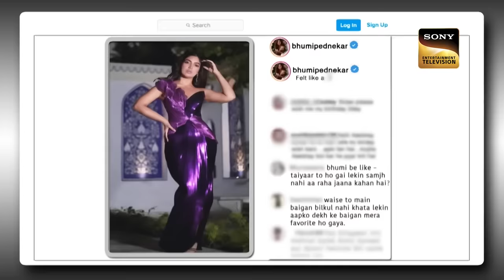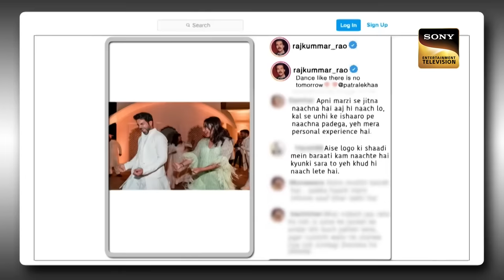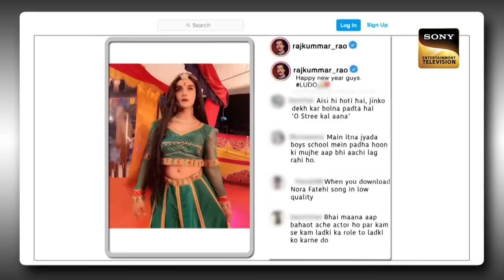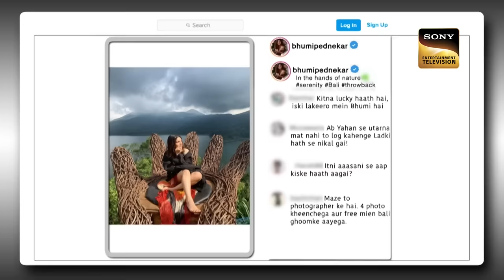Full Episode | Rajkummar Rao & Bhumi Pednekar and Endless Laughter on The Kapil Sharma Show S2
Episode 229: Celebrating Love With Rajkummar & Bhumi
In today's episode of The Kapil Sharma Show, Kapil makes a grand entrance and welcomes the audience to the show. He then proceeds to welcome the guests for tonight - Rajkummar Rao and Bhumi Pednekar. They are here to promote their upcoming film, Badhai Do. The film deals with a  sensitive topic in a light-hearted way that promises entertainment with a message. To know more, Watch the episode now.

Show Name: The Kapil Sharma Show Season 2
Episode: 229 - 13 February 2022
Producers: Kapil Sharma, Salman Khan, Deepak Dhar